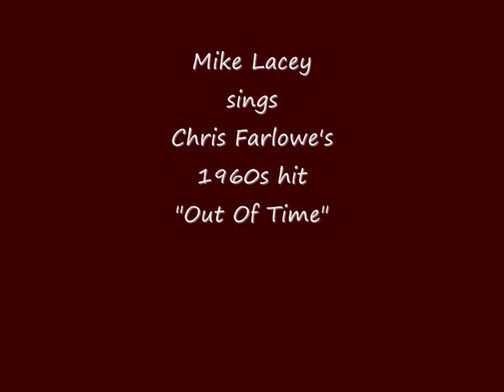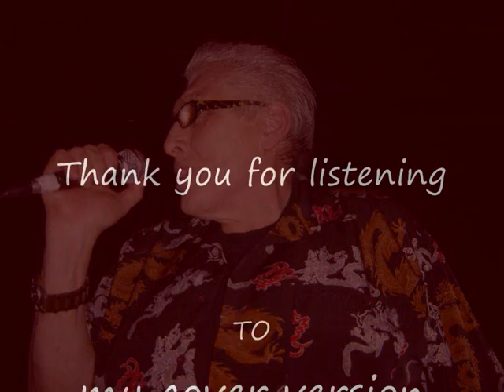"Out Of Time" By Mike Lacey.wmv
This is my cover of Chris Farlowe's 1960s hit "Out Of Time" with some photo's of Chris at various stages of his career. I hope that you enjoy it.